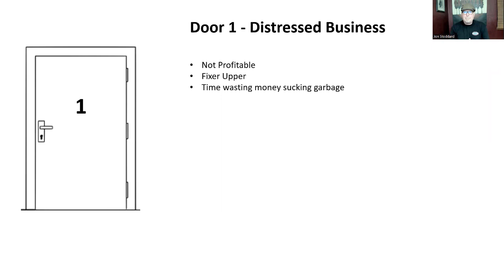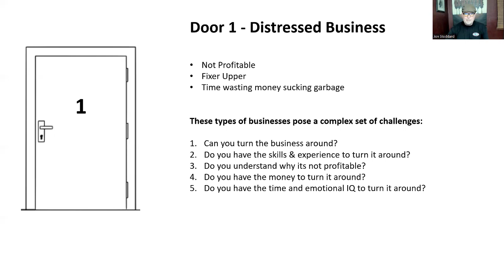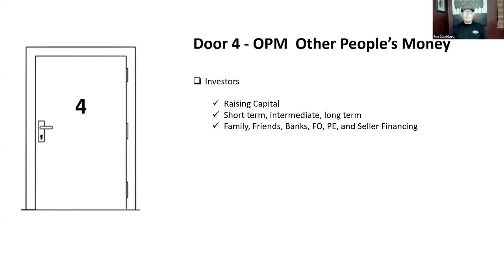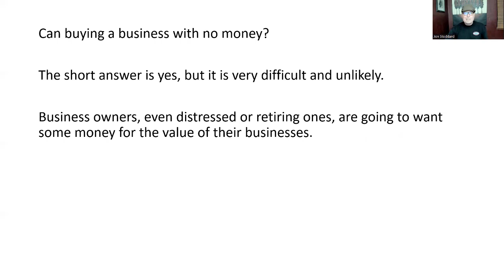How to Buy a Business with No Money Down - Distressed or Profitable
How to Buy a Business with No Money Down - If you're looking to buy a business, there are only a few different ways you can go about it. In this video, I'm going to talk about how to buy a business with no money down.

You really have a choice of two Doors:  Door #1 which is a distressed unprofitable business or Door #2 which is a profitable business and three new doors on that one.

Door 1 - Distressed Business
Not Profitable
Fixer Upper
Time wasting money sucking garbage

These types of businesses pose a complex set of challenges:
• Can you turn the business around?
• Do you have the skills & experience to turn it around?
• Do you understand why its not profitable?
• Do you have the money to turn it around?
• Do you have the time and emotional IQ to turn it around?

Door 2   - Profitable Business  and leads you to 3 More doors
       ➼ Door 3 – Skill (Sweat Equity) / Network
       ➼ Door 4 - OPM  Other People’s Money
       ➼ Door 5 – Desperate Motivation

• Skills –Brains – Resources
• Can your marketing company 10X sales, double ebidta?
• Celebrity / Authority – Your Network
• Can you bring 100 Million followers to their landing page?

• Investors
• Raising Capital
• Short term, intermediate, long term
• Family, Friends, Banks, FO, PE, and Seller Financing

• You need to find business owners who really want or need to get out; perhaps even desperate to get out.
• Close to retirement age or is considering retirement because of health issues
• Owner has passed away or a partnership where one partner wants to leave.

Can buying a business with no money?

The short answer is yes, but it is very difficult, rare and unlikely.

Business owners, even distressed or retiring ones, are going to want some money for the value of their businesses.

With the right combination of personal and professional skills, perseverance and patience, it is possible to buy a business with no money down.

📧: Sign up for The DealFlowSystem Newsletter - Get the FREE
1.  Debt Stress Test Formula
2.  100 LinkedIn Connection Request Swipe File
3.  100 First Seller Meeting Questions
4.  Paper Up NDA Non Circumvent
5.  FREE access to direct mail leads
6.  The BIGGEST list of Websites to Buy Businesses!